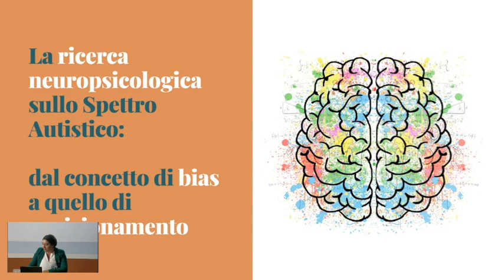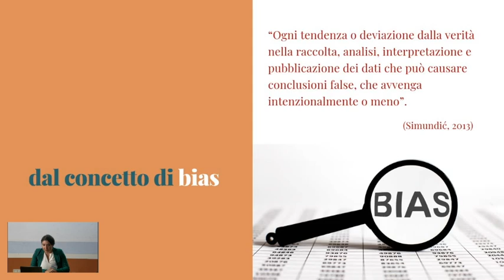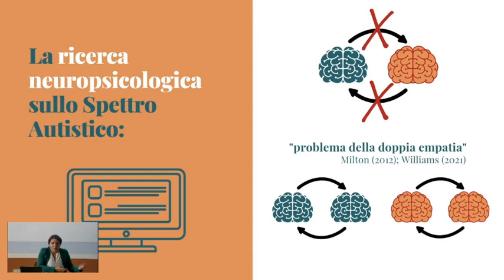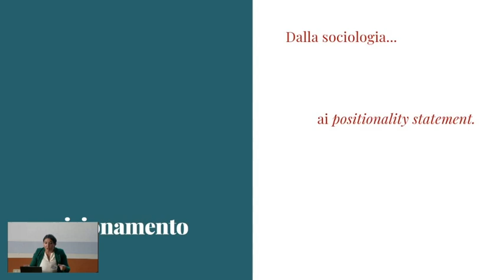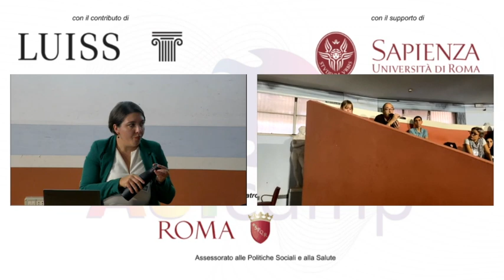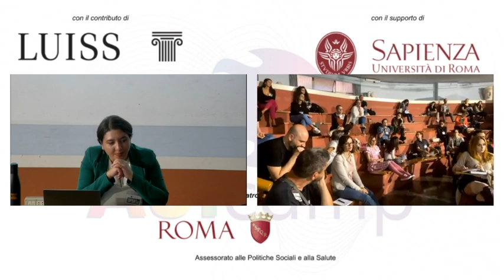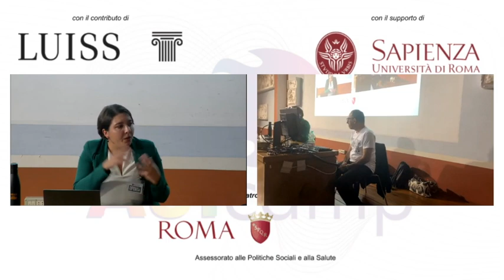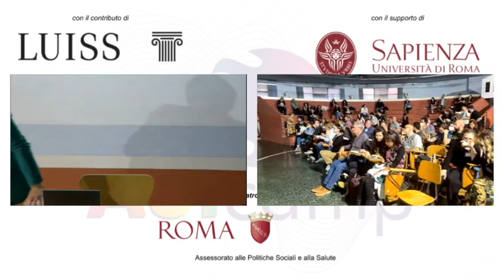Eleonora Marocchini - La ricerca neuropsicologica sullo Spettro Autistico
Eleonora Marocchini - dottoressa di ricerca in Psicologia e Scienze Cognitive, linguista, ricercatrice e creator sotto il nome di @narraction, ha costruito la sua formazione a cavallo tra le scienze umane e biomediche. Si occupa di Pragmatica, Spettro Autistico e linguaggio inclusivo, cercando di conciliare obiettivi e metodi della ricerca scientifica e istanze e riflessioni delle comunità.

“La ricerca neuropsicologica sullo Spettro Autistico”: Quali sono i problemi della ricerca neuropsicologica sull’autismo? Quali i bias che emergono da un’attenta analisi? L’intervento si propone di portare all’attenzione del pubblico le criticità, anche etiche, dell’attuale modello della ricerca nel campo dell’autismo.